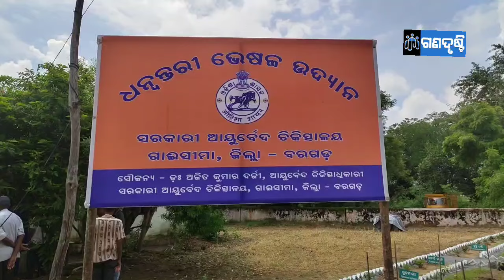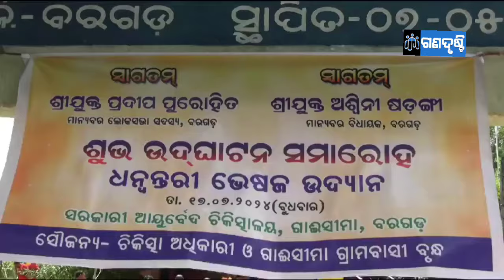ବରଗଡ଼ ଜିଲ୍ଲା ଗାଇସୀମା ରେ ସ୍ଥାପିତ ହେଲା ଭେଷଜ ଉଦ୍ୟାନ।